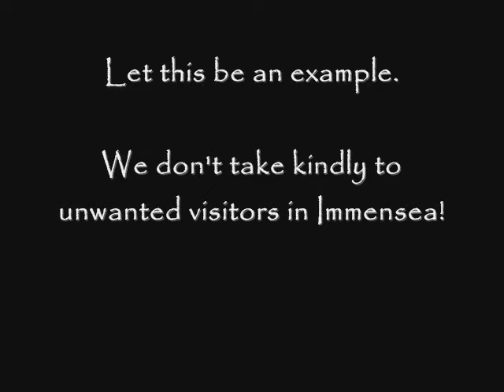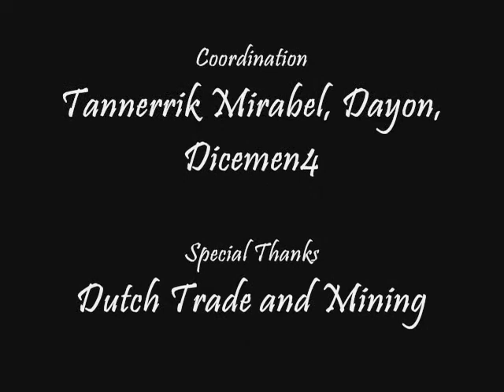Catalyst Reaction Carrier Takedown in Immensea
A carrier gets taken down by a small squad from Catalyst Reaction in the Immensea region.